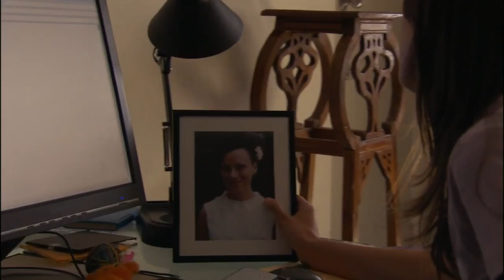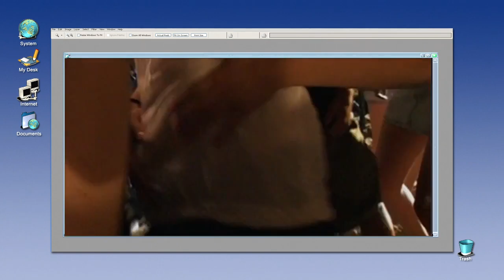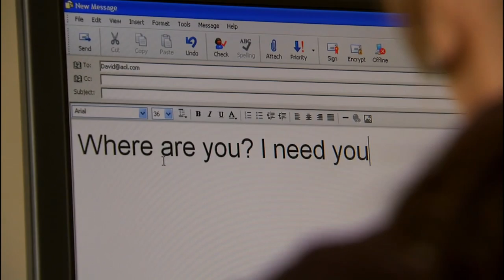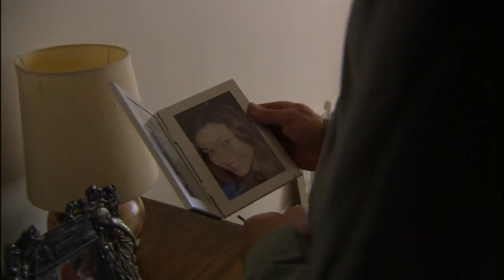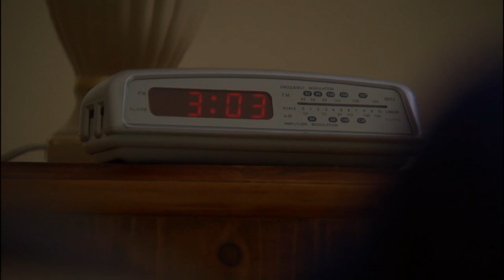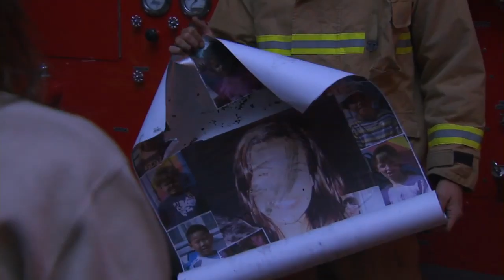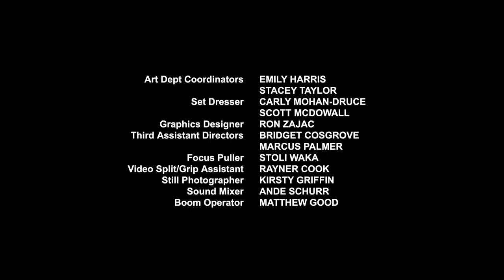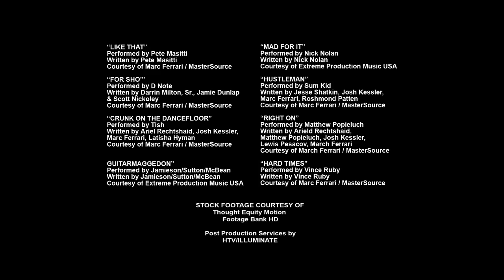Stolen Life (aka Reckless Behavior) - Full Movie 2007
Emma Norman spends a wild Spring break holiday on Mintners Cove beach, California, with her female friends, Lori, who seeks a new fling and academic Stefanie. There, slick stud Greg Vlasi gives them a good time and shoots video of them on beach and yacht (possibly drugged and/or drunk). The video is doctored and released onto the internet as porn distributed by Nick Bronson in LA. Soon Emma's promising career as Minneapolis school teacher is over. Her fireman fiancé David in home small-town Prairie dumps her, even her dad's firm gets boycotted. A pervert stalks her. Starring Odette Annable, Antonio Sabato Jr, Johnny Barker.